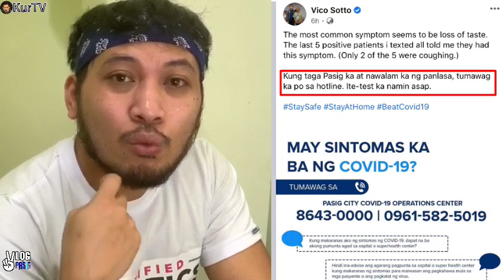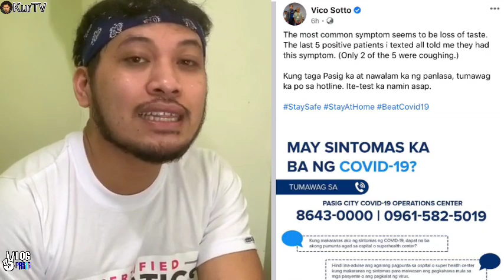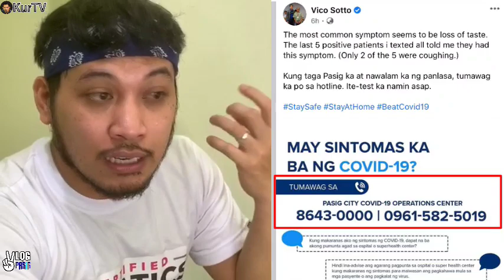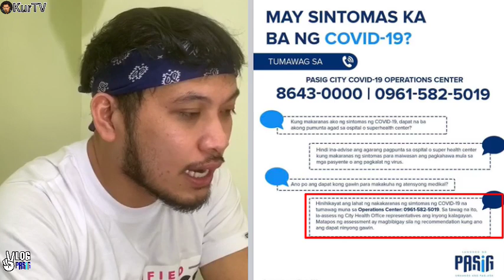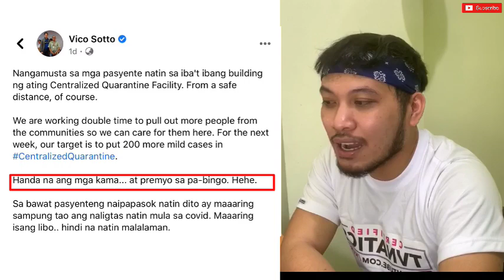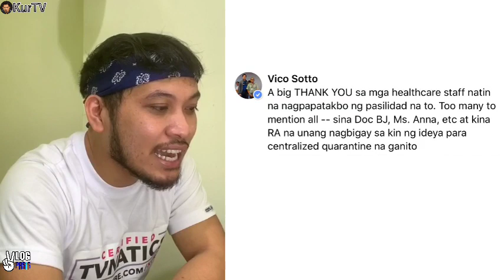MAYOR VICO SOTTO |MAY SINTOMAS KABA NG C*VID19?| KUNG MAKAKARANAS NITO TUMAWAG SA MGA NUMERONG ITO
Kapag nakaramdam ka ng sintomas
tumawag lamang sa numero sa taas
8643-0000